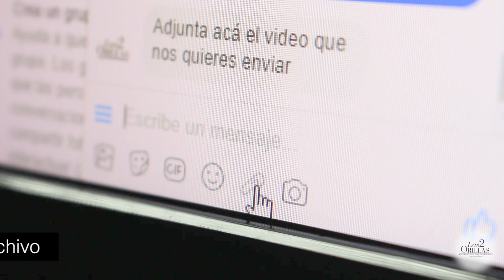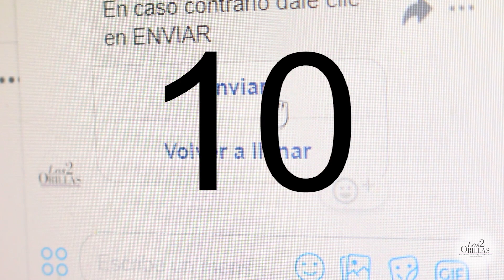Envía tu video ciudadano a Las2orillas. Conoce cómo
A través del messenger de Facebook de Las2orillas || puedes enviar ahora tus videos de denuncias, opinión, noticias, historias y lo que tu quieras para que lo publiquemos en la sección Nota Ciudadana de Las2orillas.co